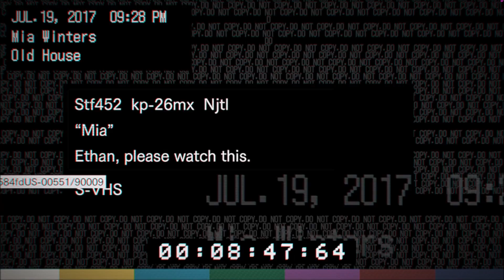Resident Evil 7 Gameplay Biohazard Walkthrough Campaign Story Part 2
In July 2017, Ethan Winters, a civilian, is drawn to a derelict plantation in Dulvey, Louisiana, by a message from his wife, Mia, who has been missing for the past three years. While exploring a seemingly abandoned house, Ethan finds Mia imprisoned in the basement. During their escape, Mia suddenly becomes extremely violent and attacks Ethan, forcing him to kill her. After receiving a call from a woman named Zoe offering assistance, Ethan is attacked by a revived Mia, who cuts his left hand off. Jack Baker, the patriarch of the Baker family, captures Ethan; he is dragged to another house and Zoe staples his hand back on. Ethan is held captive by Jack, his wife Marguerite, their son Lucas, and an elderly, wheelchair-bound woman. After escaping his restraints, he is repeatedly attacked by Jack, who is infected with powerful regenerative abilities.[4]

After seemingly killing Jack, Zoe again contacts Ethan, revealing that she is Jack's daughter. Zoe informs Ethan that she, her family, and Mia are all infected with the same ailment, but can be cured with a special serum. Ethan makes his way to an old house to retrieve the serum ingredients, and in doing so manages to kill Marguerite. After recovering the ingredients, Ethan experiences visions of an unknown young girl. Lucas captures Zoe and Mia before Ethan's return, and forces him to navigate a booby-trapped barn to find them. Ethan outwits Lucas, causing him to flee, and frees Zoe and Mia. Zoe develops two serum doses; Jack, now heavily mutated, attacks Ethan, who uses one dose to permanently kill him.

Ethan must choose to cure either Mia or Zoe. Choosing Zoe leaves Mia heartbroken, despite Ethan's promise to send help. As he and Zoe flee on a boat, Zoe reveals that the Bakers were infected after Mia arrived with a young girl named Eveline when the wreck of a tanker ship washed ashore. Eveline stops their escape by psychically killing Zoe, and Ethan is knocked from the boat by a creature. If Ethan chooses Mia, Zoe gives a bitter farewell to him and Mia. As he and Mia flee on a boat, they come across the crashed tanker, where they are attacked by the creature and knocked from the boat.

Following either choice, Mia ends up on the wrecked ship and searches for Ethan while experiencing visions of Eveline, who refers to Mia as her mother. Eventually, Mia's memory is restored, revealing that she was a covert operative for an unnamed corporation that developed Eveline as a bioweapon. Mia and another agent were to escort Eveline as she was being transported aboard the tanker when Eveline escaped containment, killed Mia's colleague, and sank the ship. She infected Mia in an effort to force her to be her mother.

Upon finding Ethan, Mia gives him a vial of Eveline's genetic material. If Ethan cured Mia, she resists her control long enough to seal Ethan out of the ship to save him; if he cured Zoe, Mia succumbs to Eveline's control and attacks Ethan, forcing him to permanently kill her.[4]

After leaving the shipwreck, Ethan discovers a hidden laboratory inside an abandoned salt mine. There, he learns that Eveline is a bio-organic weapon capable of infecting people with a psychotropic mold that gives her control over her victims' minds, resulting in insanity, superhuman regenerative abilities, and various mutations. Eveline grew up obsessed with having a family, influencing her to infect Mia and the Bakers, as well as to lure Ethan to the Bakers' home. Lucas is also revealed to have been immunized against Eveline's control by the organization in exchange for providing observations on her. Using the lab equipment and Eveline's genetic material, Ethan synthesizes a toxin to kill her, and proceeds through a series of tunnels that lead back to the Baker house. Eveline assaults Ethan with hallucinations, but he overcomes them. Ethan injects Eveline with the toxin, but instead of killing her it reveals she is the elderly woman in a wheelchair, rapidly aging since her escape. Eveline mutates into a large monster and, aided by the arrival of a military squad, Ethan is able to kill her.

With Eveline dead, the squad and their leader, who identifies himself as "Redfield", extracts Ethan by helicopter. If Ethan did not cure Mia, he throws his phone containing her last message to him from the helicopter, saying "goodbye". If Mia was cured, she is found alive aboard Redfield's helicopter. As the helicopter flies away, it is revealed to be branded with a variation of the Umbrella Corporation logo.[4]